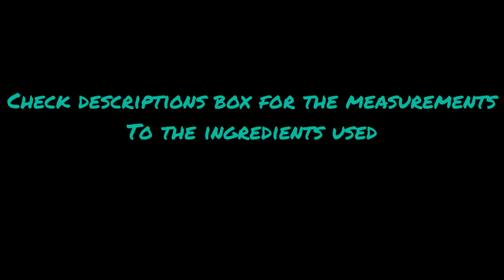HOW TO MAKE NIGERIA PUFF PUFF || EASY RECIPE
Puff puff is a popular Nigeria snack make of a dough that is fluffy inside and slightly crunchy on the outside .
This video shows you how to make puff puff like a pro!

INGREDIENTS
2 cups of all purpose flour
2 tablespoon of yeast
1 measuring cup of warm water
1/2 cup of sugar
3 tablespoons of milk
1 teaspoon of nutmeg